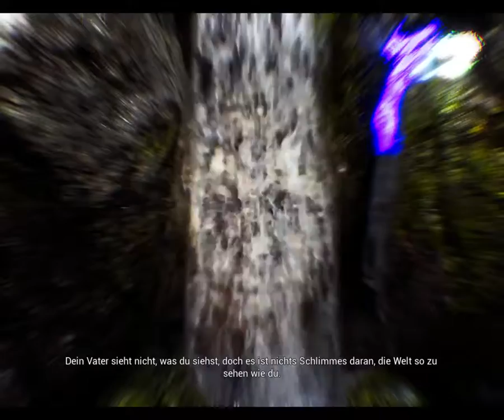Hellblade Senua's Sacrifice Let's Play Part 04 - Böse Buben [BLIND|GERMAN]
Hellblade: Senua's Sacrifice is an action-adventure video game developed and published by the British developer Ninja Theory. Released for Microsoft Windows and PlayStation 4 on August 8, 2017 it is described as an "independent AAA" game by the developer.

The story is based on Celtic mythology and Norse mythology. The game is focused on Senua's (Melina Juergens) point of view, as she embarks on a very personal journey through a hellish underworld made up of Senua's psychotic manifestations of her reality and mind.